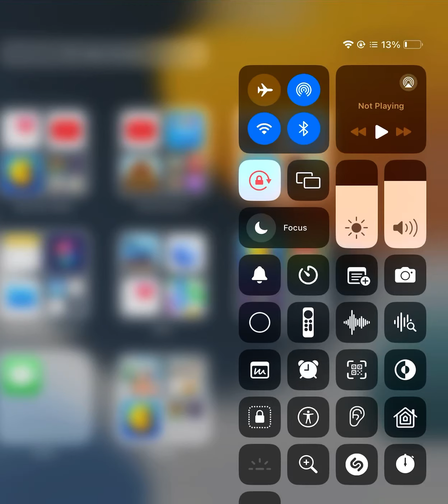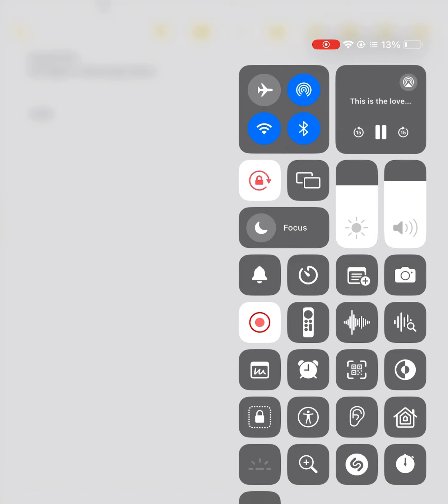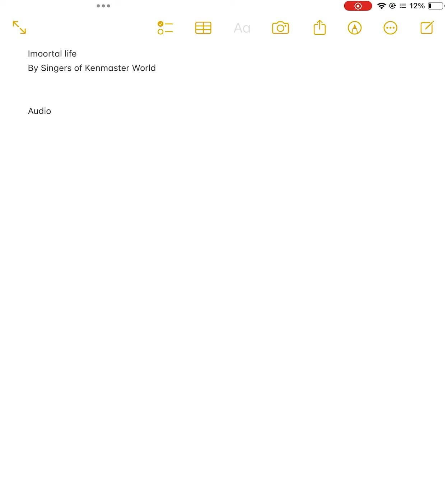This is the loveliest day of my immortal steam train life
New song released on YouTube studios

World KEN - This is the loveliest day of my immortal steam train life